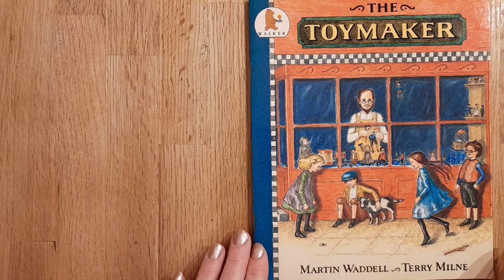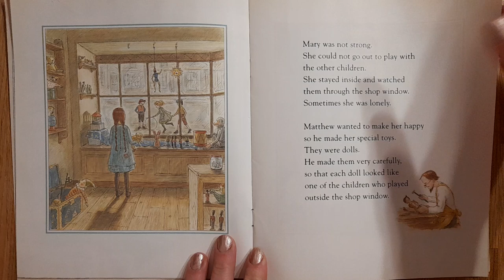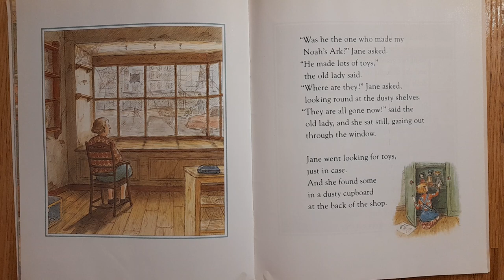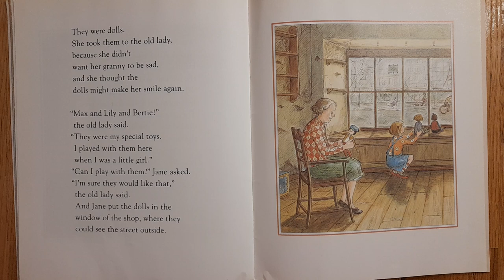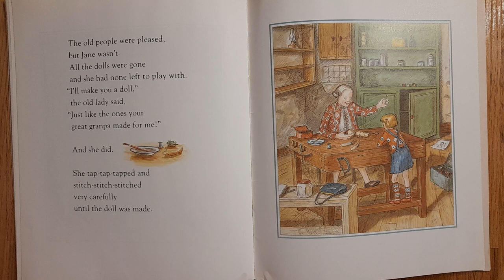The Toymaker - Written by Martin Waddell - Read by Mrs Smalley